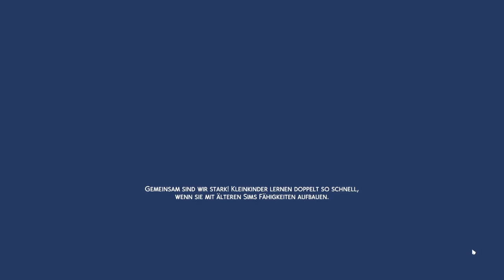Sims das wird nicht gut gehen #00 Sims 4